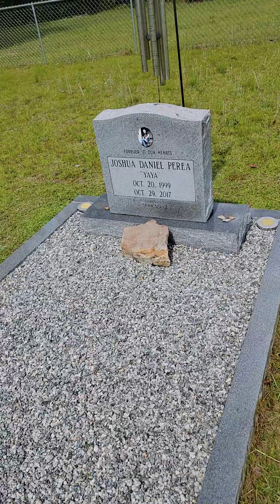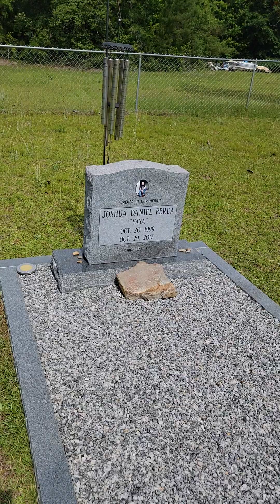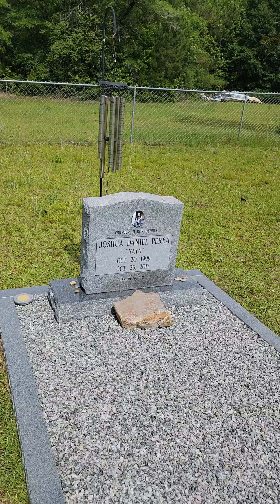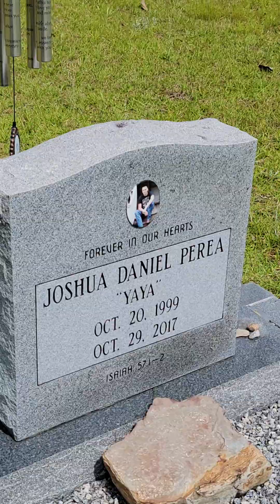Hold your loved ones close to your heart ❤️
Not my typical post. I never did any post like this. But wanted to say but didn't in the video God is our strength and our help. He is the one that has helped us through this. And all the prayers of family and friends. We wouldn't make it without them.